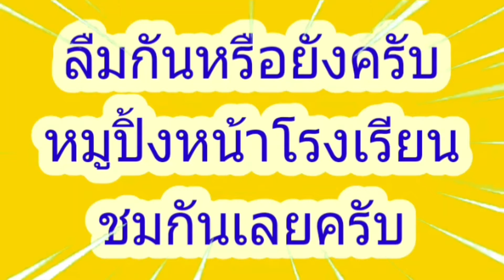หมูปิ้ง หน้าโรงเรียน อร่อยที่สุดในสามโลก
ส่วนผสมและเครื่องปรุง
หมูเนื้อแดง 400 กรัม มันแข็ง 100 กรัม
กระเทียม 20 กลีบ  พริกไทย 1 ช้อนโต๊ะ
รากผักชี 3-4 ต้น  เม็ดผักชีโขลกครึ่งช้อนโต๊ะ
เกลือป่น 1 ช้อนชา กะทิสด 100 กรัม
ซีอิ๊วขาว 1 ช้อนโต๊ะ  น้ำมันหอย 2 ช้อนโต๊ะ
น้ำมันพืช 1 ช้อนโต๊ะ น้ำตาลมะพร้าว 50 กรัม